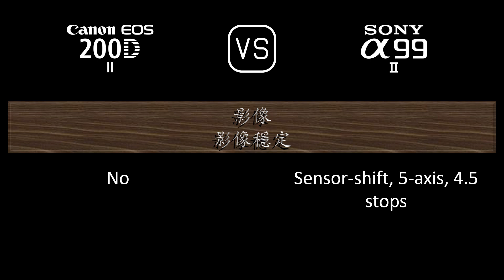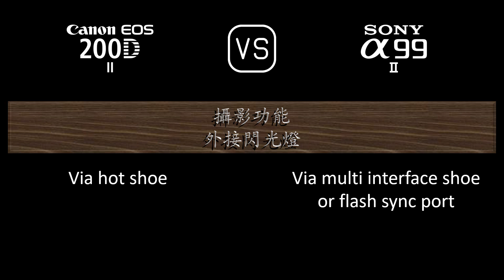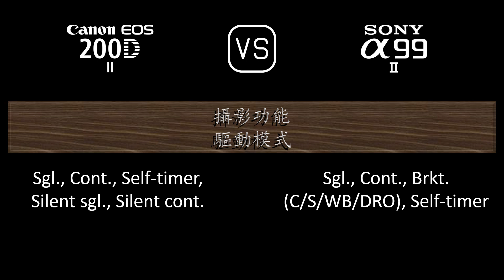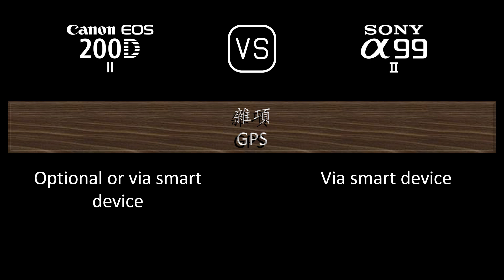Canon EOS 200D Mark II 與 Sony A99 II 的規格比較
本片是 Canon EOS 200D Mark II 與 Sony A99 II 的功能概述和規格比較 (comparison of specifications)，希望對您有所啟發。感謝您的支持。

00:24 推出
00:32 機身
00:41 影像感測器
01:05 影像
01:21 光學與對焦
01:50 屏幕
02:10 取景器
02:26 攝影功能
03:27 錄像功能
03:43 儲存
03:47 連接性
04:16 物理特性
04:36 雜項